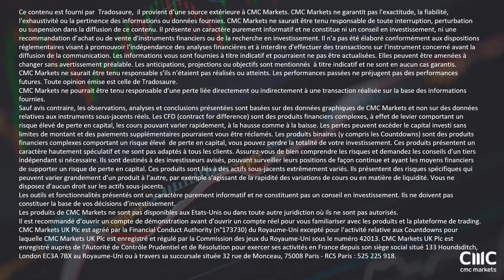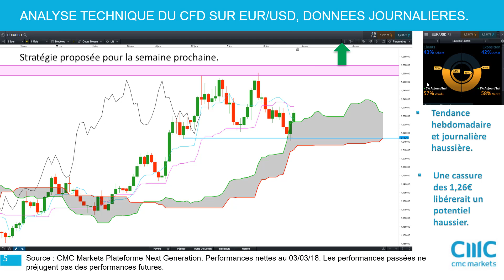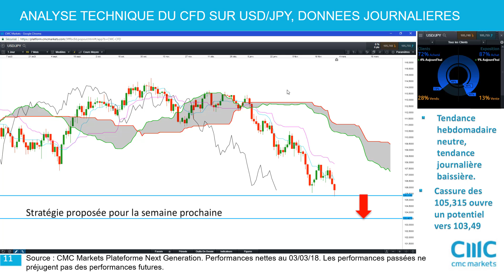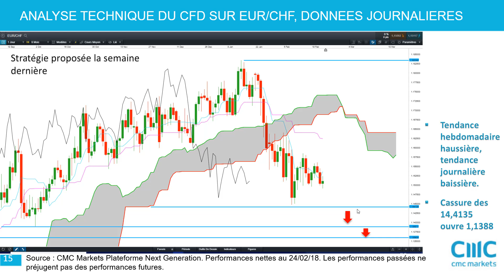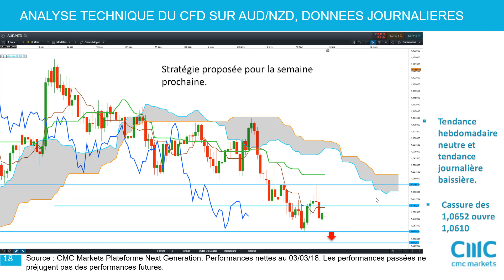Marché des changes: analyse technique et stratégie [04/03/18]